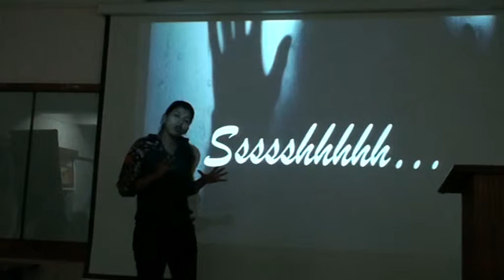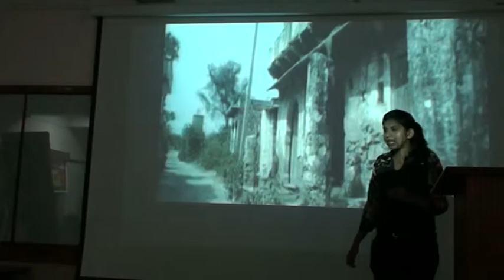M987 19 CC8 GUEST SONU